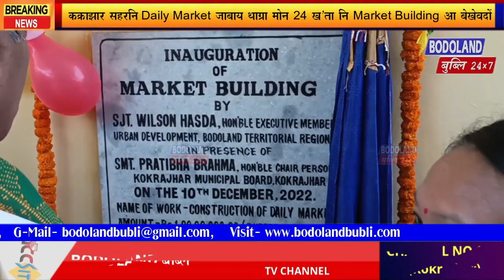कक्राझार सहरनि Daily Market जाबाय थाग्रा मोन 24 ख'ता नि Market Building आ बेखेवदों